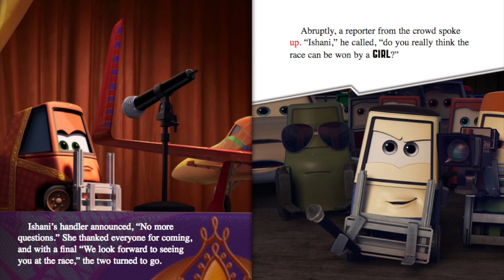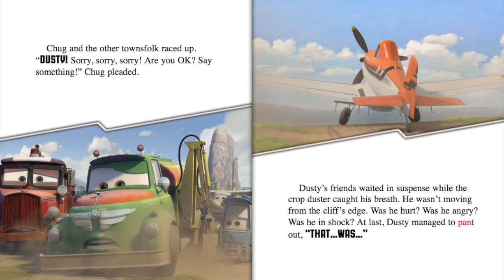4 in 1 Planes Read Along Story books, Read Aloud Story Book, Planes - Flybys - 4 in 1 Storybooks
Planes - Flybys - 4 in 1 Storybooks, Planes Read Along Storybook, Read Aloud Story Books, Books Stories, Bedtime Stories, this is a read along story book. It’s read to you aloud, you can read along with the story. It’s also Ideal for bedtime stories.

Read from Original Book: Planes - Flybys - 4 in 1 Storybooks.